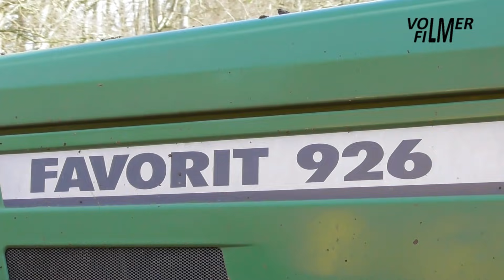Slurry injecting on arable land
March 30, 2021 - Slurry injection by farmer Huub. The following equipment are used:
- Fendt Favorit 926 Vario tractor with Duport slurry tanker and Kongskilde slurry injector.
- New Holland T7.270 tractor with 30m3 slurry tanker, contractor Poppink.
- Fendt Favorit 916 Vario tractor with slurry container.